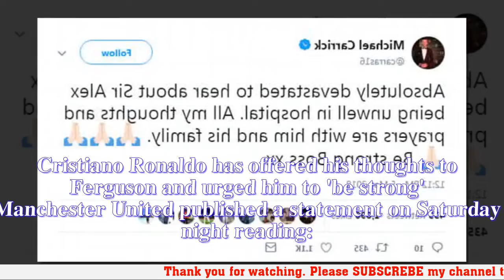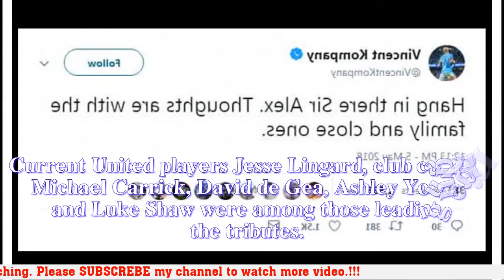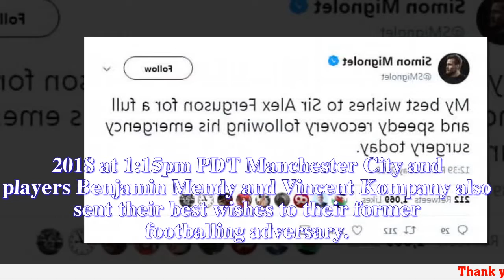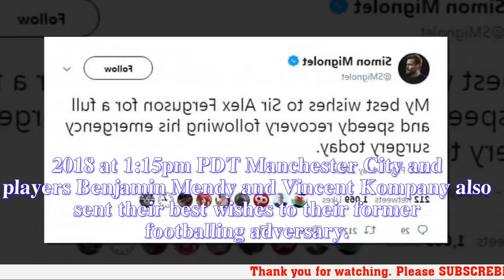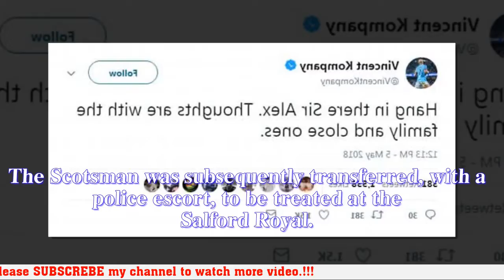Cristiano Ronaldo leads the messages of best wishes to Sir Alex Ferguson as stricken former manager